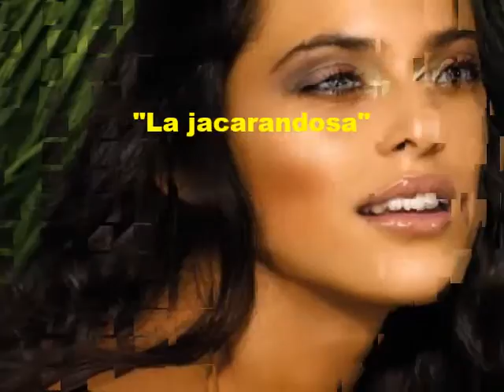Trio Los Isleños La jacarandosa Colección Lujomar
Uno de los mejores tríos colombianos, integrado por Santander Díaz, Gaston Guerrero y Oscar Fajardo.